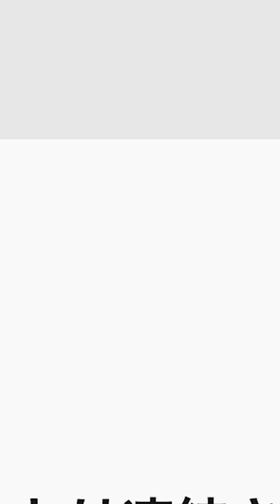【エルシャダイ】PVをフリー素材化することで大成功した作品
竹安様のTwitterアカウント

Copyright(c)2011、竹安 佐和記(c)crim